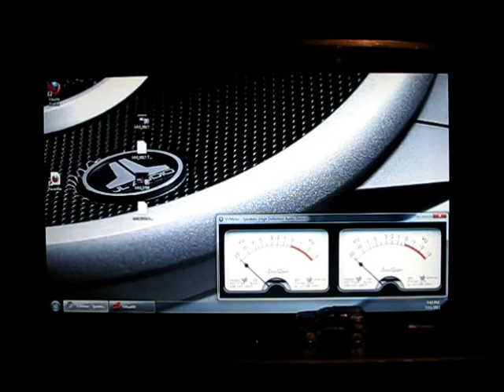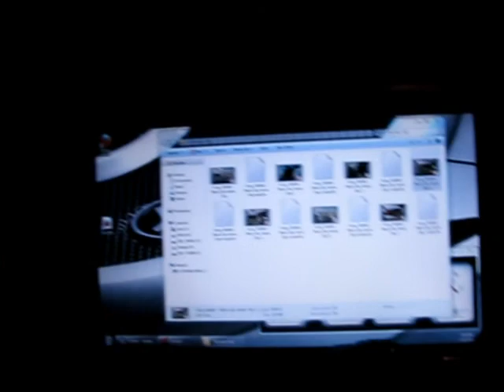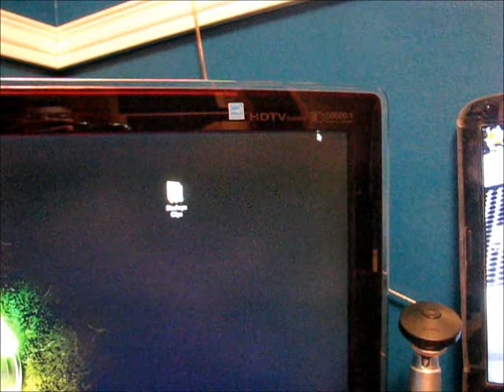Blackops Quality Problem?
Hey guys please respond to the questions in the video down below and tell me what you think